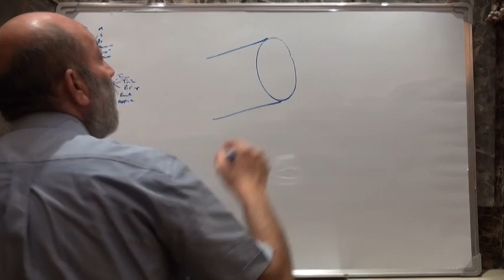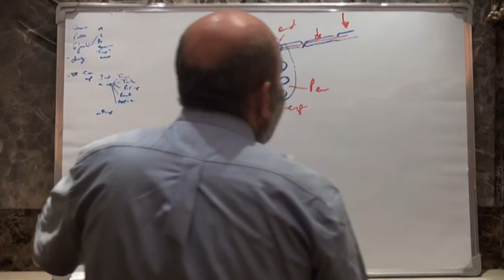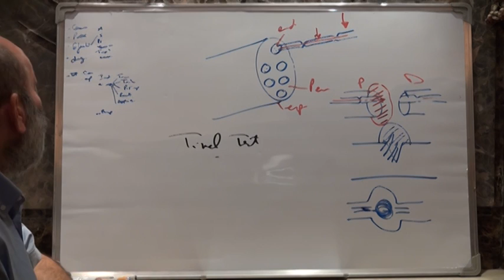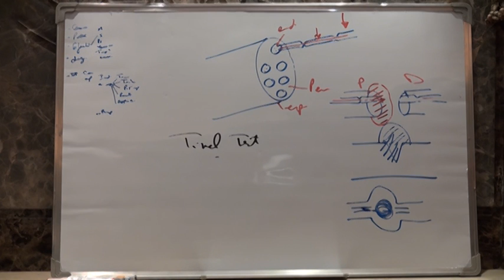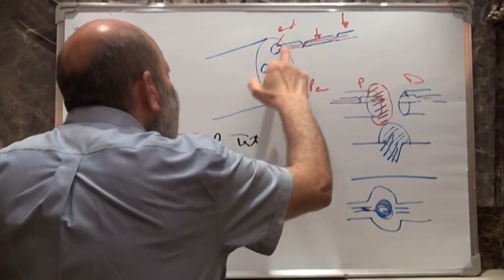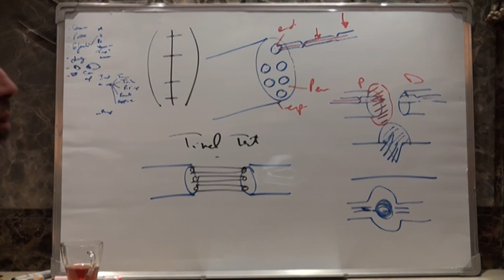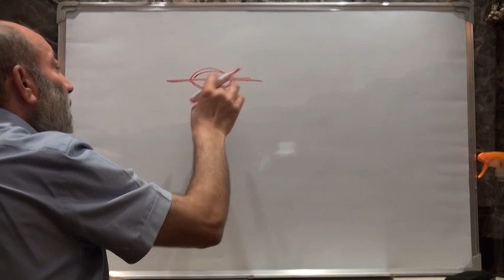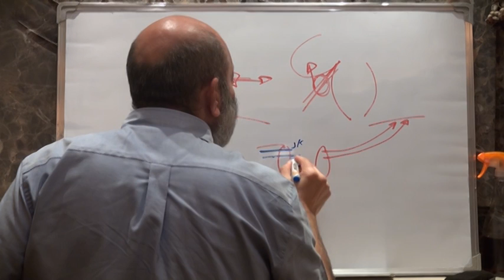6 PERIPHERAL NERVES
Surgery of nerves